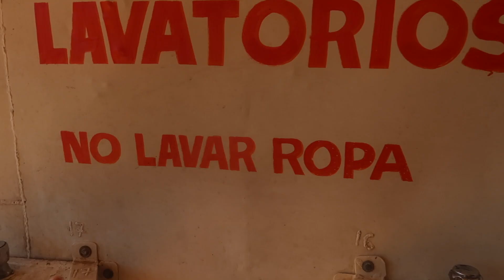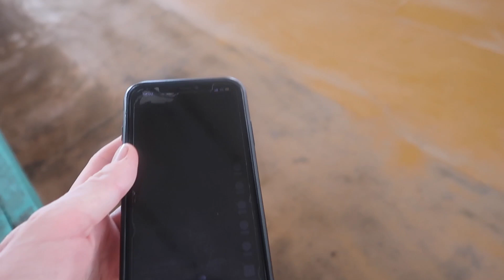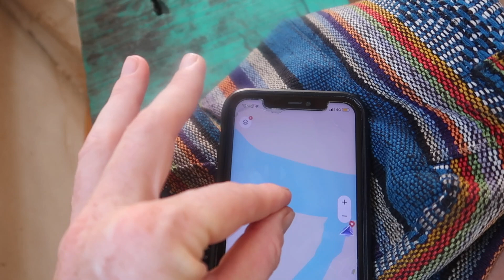Rejs po Amazonce 6 dni na barce ⛴ Iquitos-Pucallpa cz.1⏐Peru🇵🇪 w 2023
Wypłynęliśmy w sobotę 16.09.23 o godz.19:30 z 2 godz. poślizgiem.Barka potrzebowała 40 min. by wycofać z doku w którym stała.Śniadanie na barce składa się z przesłodzonej wody zaklepanej mąką, do tego dają suchy jak kamień precel.Na poprzednim rejsie nawet nie fatygowałam się po to chodzić. Czas wykorzystam na naprawy ekwipunku, szycie, pranie pomimo zakazu.Prąd na barce jest jedynie w nocy od godz.18-6 rana.W nocy robi się potwornie zimno i wieje.Cały czas jest strasznie głośno, nie tylko od silników, ale wiatru czy deszczu walącego o blachę.

Trzeciego dnia barka się zatrzymała w ujściu rzeki "Rio Tapiche".
ge0://sOsW3fAXmy/Moje_położenie

Na pokład weszły dziewczyny sprzedające wodę, słodkie napoje i okropny chleb. Lokalsi  pierwsze co to rzucili się na cole.Za 6 soli dokupiłam sobie 2,5l wody.W moim 7l baniaku, który zabrałam po 3-ch dniach, zostało połowę wody.Do miasta nie poszłam bo nie umiałam się dogadać z ludźmi na statku jak długo będą cumować.Przeszłam się jedynie wzdłuż plaży. Był tam prowizoryczny sklepik. Sprzedawali: papier toaletowy, proszek do prania, wodę i słodkie napoje.Woda w tym sklepiku kosztowała tyle samo co u dziewczyn, które przyszły na barkę.

Czwartego dnia powiedziano nam, że możemy przesiąść się na szybszą łódź. Przesiadka była w cenie transportu, dzięki niej byłam szybciej w Pucallpa wiec skorzystałam.Wszyscy pasażerowie się przesiedli.Ten rejs to ciekawe doświadczenie choć kapitan z pierwszej barki coś sobie ubzdurał i za mną łaził. Przetrwałam też tragiczne jedzenie jakie na niej serwowano. Na te 6 dni zeszło mi ok.10l wody.W Iquitos kupiłam 7l, ale miałam jeszcze schomikowane kilka małych butelek, jogurt i kwaśne mleko.Trzeciego dnia dokupiłam 2,5l.To co miałam starczyło mi na styk.

Na przejazd musicie sobie zabrać:papier toaletowy, łyżkę, pojemnik na jedzenie, wodę, przekąski lub zastępcze jedzenie.Radzę zabrać też coś do picia wody (limetki, cytryny, marakuje).Śniadania prawie zawsze składają się z „aviena”, osłodzonej wody zaklepanej mąka i suchara czy bułki.Katastrofa dla kogoś kto nie je węgli.Na kolacje zazwyczaj była zupa lub coś w rodzaju gulaszu.

Jedyna sieć, która na rzece jakoś działa to „Movistar”.Zasięg jest bardzo ograniczony, ale jest gdy się przejeżdża przy większych miejscowościach, w przeciwieństwie do Claro, które w ogóle nie działa.

Pierwszego wieczoru nie serwują kolacji.Wydawanie jedzenia sygnalizują dzwonkiem.Załoga dostaje inne jedzenie niż pasażerowie.

Na statku wszystko cały czas się trzęsie, słychać też non stop pracujący silnik, co w połączeniu z padającym deszczem może to być b.uciążliwe.Barka nie zatrzymuje się zbyt często.Pierwszy postój mieliśmy dopiero w poniedziałek. Trwał jakąś godzinkę. By coś więcej kupić trzeba było udać się do pobliskiej wioski.
PRAKTYCZNE info i KOSZTy:
⛴Bilet na barkę Iquitos-Pucallpa 150 PEN =160,17 zł (8 dni z wyżywieniem:śniadanie, obiad, kolacja bez wody i picia)
🛺Tuk tuk do portu Henry w Iquitos 5 PEN=5,34 zł
DODATKOWE KOSZTy:
💧7l wody w Iquitos zapłaciłam 8,50 PEN=9 zł
💧2,5l wody na postoju 6 PEN=6,47 zł
💧0,68l wody u pana na lewo 1,50 PEN=1,62 zł
💧0,5l wody w barze na statku 3 PEN =3,23 zł
 🐟Ryba z zębem na rapido 5 PEN =5,39 zł
*ceny wrzesień 2023
📸 Zobacz ten post na Facebooku:
Co zabrać ze sobą na barkę jest w filmikach z mojego 3-dniowego rejsu z Yurimaguas do Iquitos: